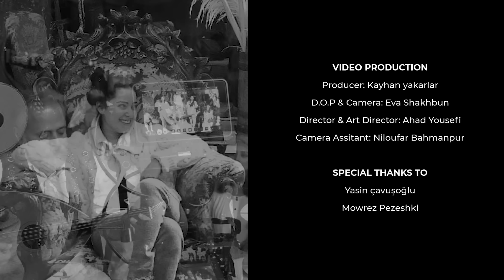Rastak - Sombre Sky | آسمان کبود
Sombre Sky reminds us of memories from our childhood and adolescence. Memories from the warmth and charming voice of Iraj Mehdian. During one of our rehearsal sessions, Farzad was performing the song, and we decided to re-create it in our way.

آسمون کبود برای ما یادآور خاطراتی است از دوران کودکی و نوجوانی، خاطراتی که با صدای گرم و زیبای "ایرج مهدیان" برایمان مانده

BAND MEMBERS
Siamak Sepehri: Band director & arrangement
Farzad Moradi: Vocalist and Oud Player
Behzad Moradi: Vocalist
Dina Doosti: Kamancheh & Kamancheh Alto
Akbar Esmaeilipour: Setar
Majid Poosti: Percussion

GUEST VOCALIST
Nazli Soltanzadeh

Sound Engineer: Majid Poosti
Mix and Mastering: Majid Poosti

Marketing Manager: Behzad Pournaghi
Executive Manager: Mehdi Farshchi
Video Editor: Rastak

VIDEO PRODUCTION
Producer: Kayhan yakarlar
D.O.P & Camera: Eva shakhbun
Director & Art Director: Ahad Yousefi
Camera Assistant: Niloufar Bahmanpur

Yasin çavuşoğlu
Mowrez Pezeshki
Omid Darvishi
Azin Mokhtari
Shahin Tavana

PRODUDER: Raza Saghirdar